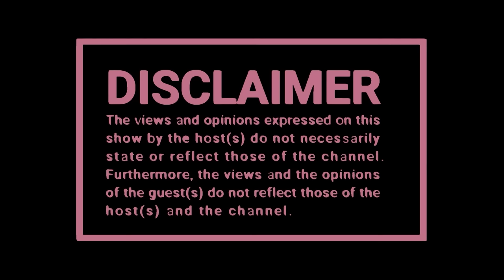MAJOR STEEZ on Music | AKA I Caspper Nyovest | Youtube Content | Would You Rather💈SPREADING HUMOURS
🧑🏽 Host : Seemah  Malongwane
👨🏽‍🏫 Co Host: Zillewizzy & Yanda Woods
📸 Captured By: Black Studios

TIME STAMPS:

00:00:15; - Opening
00:04:46; - "Do People Know My Real Names?"
00:07:43; - Major Steeze
00:14:18; - The Rapping Industry
00:17:26; - Piano in South Africa: Hip Hop Is Not Dead
00:20:47; - DJ Zayn's Relationship With Him
00:24:51; - Kiernan Was Not Happy With Us When Asponga Came
00:29:39; - Who's Better?
00:32:35; - Aka Now's
00:36:34; - Being Single
00:38:01; - What Is It Like Dating As A Superstar Hip Hop?
00:49:12; - Sibling Feuds
00:51:41; - Top 5 Artists
00:56:44; - Closing